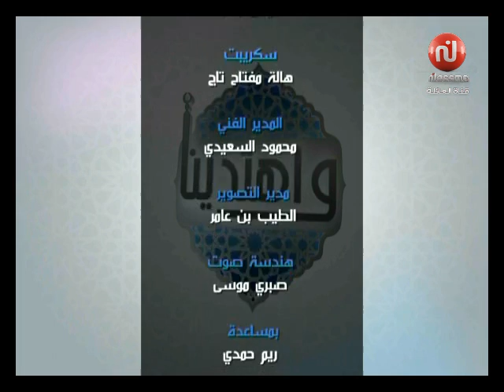جينيريك البرنامج الدّيني واهتدينا على نسمة قناة العائلة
#‏رمضان_2015‬
‫#‏نسمــة_طيّــبة‬